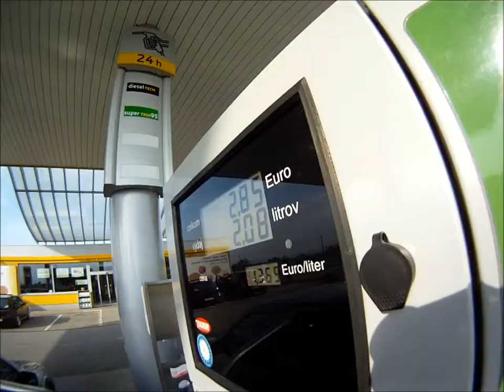VII. Celoslovenský Zraz VW Clubu Teaser